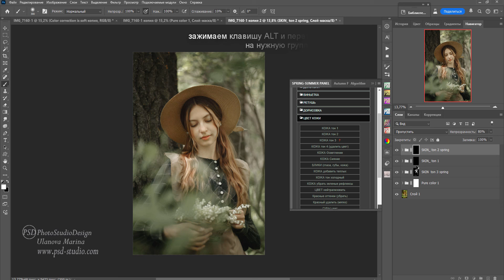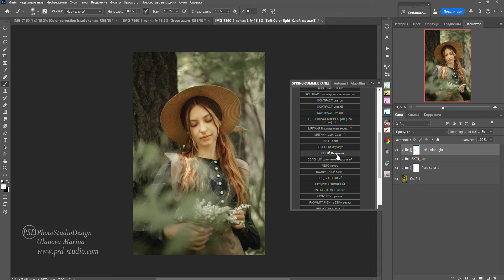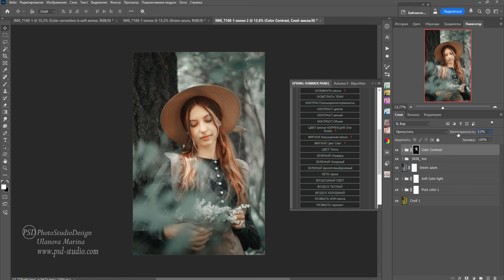Коррекция зеленых оттенков. Художественные тонировки. ЗА НЕСКОЛЬКО МИНУТ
Преобразите свои фотографии в шедевры с "SPRING - SUMMER SET" для Adobe Photoshop! Это ваш уникальный инструмент для создания впечатляющих изображений с минимальными усилиями. Включает в себя 91 пресет для Cam Raw и 84 экшена, предоставляя неограниченные возможности для творчества и редактирования

Друзья! Всем привет!  Я Марина Уланова автор сайта
на котором вы найдете много БЕСПЛАТНЫХ интересных и полезных видео уроков по Художественной ретуши фото. Так же на сайте есть Премиум раздел, в котором по совершенно привлекательным ценам вас ждут великолепные авторские материалы – большие учебные он-лайн курсы, отдельные подробнейшие видео уроки, Панели для автоматизации Художественной ретуши в Photoshop, Авторские Текстуры, Цифровые фоны…
 Очень рада новым друзьям🌸! И с удовольствием принимаю запросы и пожелания на будущие видео.